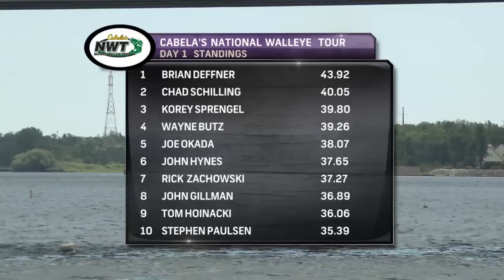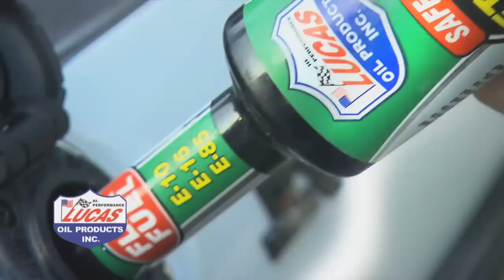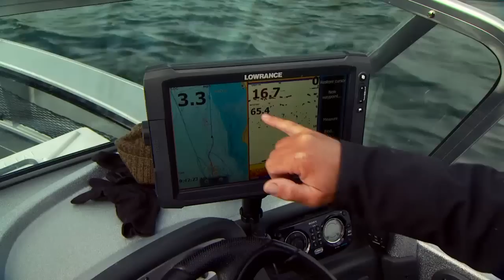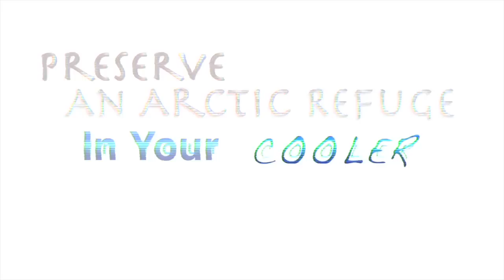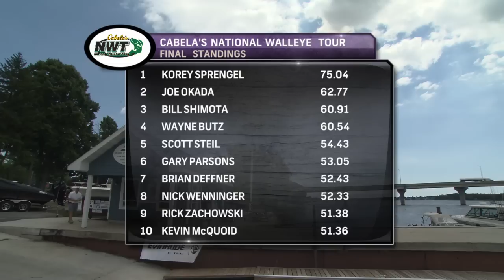National Walleye Tour on Sturgeon Bay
The NWT heads to the famous Sturgeon bay for some giant walleyes.

Visit the Cabela's National Walleye Tour to find out more about how to fish the tour!